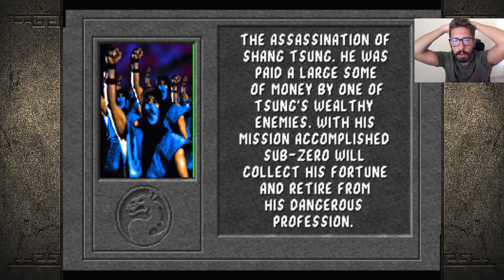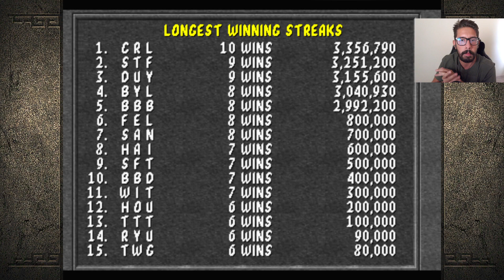İlk Çıkan Mortal Kombat Oyununu Oynuyorum. MK1